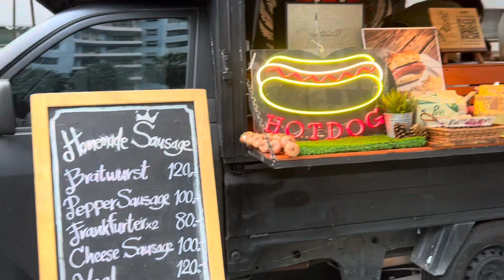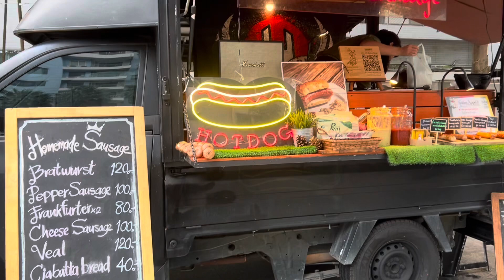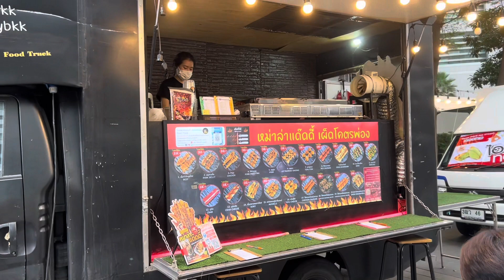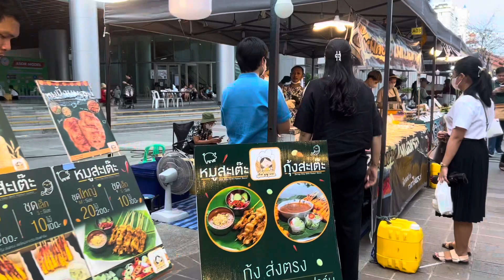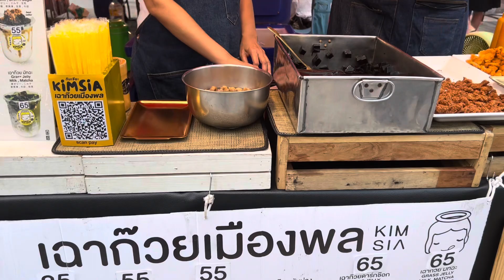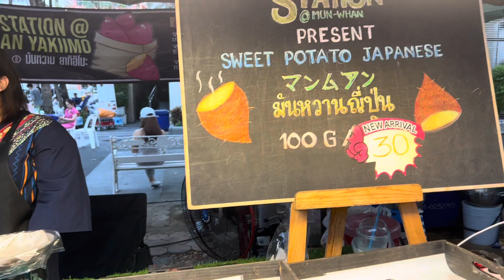BANGKOK Street Food Near Asoke And Sukhumvit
Join me as I check out a Friday Night Market Along Asoke road on the grounds of Srinakharinwirot University. This market happens Fridays and Is easy to get to from Sukhumvit Road and Asoke or from the Blue MRT Phetchaburi station or the Airport Link train Makassan station.